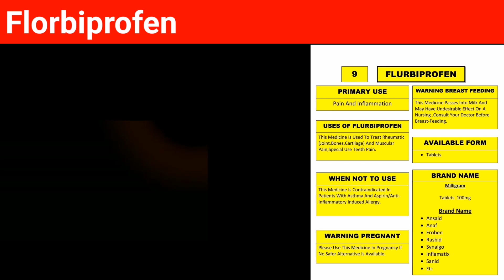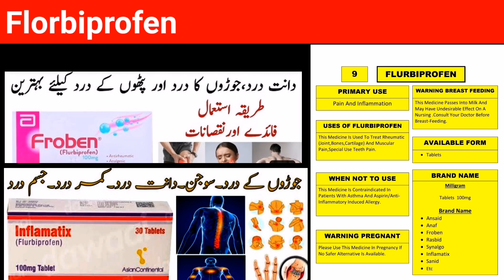Flurbiprofen uses l Dosage l contraindication l side effect l